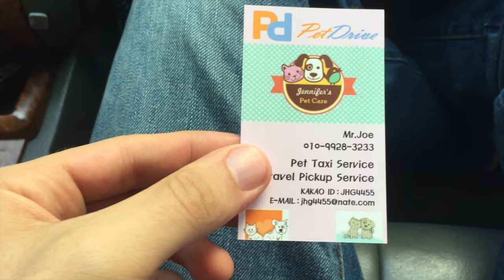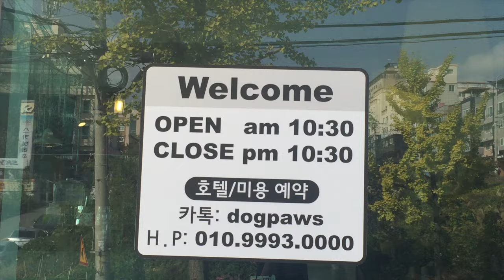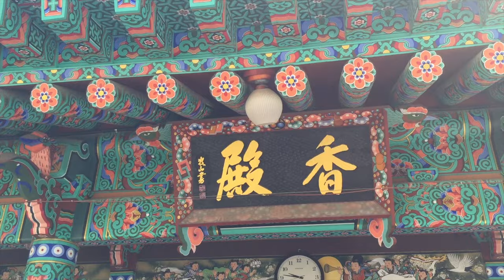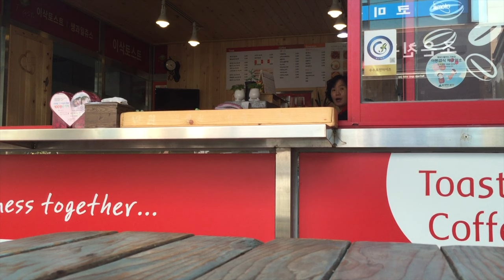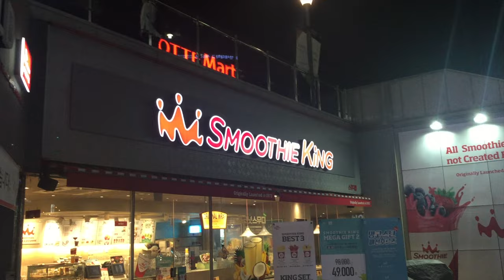Wish Us Luck Vlog 11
Day 1 of our adventure to Chuncheon. Follow us as we get ready for our trip and our first night in Seoul.

For those of you wondering about the train, obviously we did make it onto the train OK. The attendant cancelled our old tickets and we paid for new tickets in cash. We definitely recommend getting to the station on time but it's good to know if you're in a pinch!